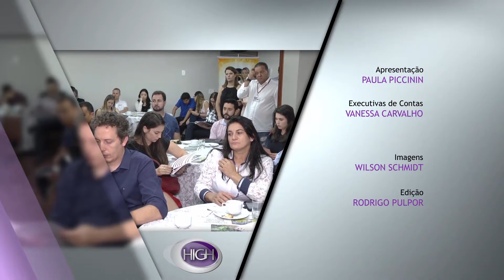High: Café da manhã - Folha de Londrina e APP (3 de 3)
Confira especialmente no High um café da manhã com a Folha de Londrina e APP sobre comunicação e avanços tecnológicos na área.